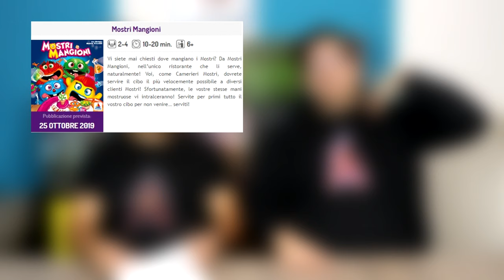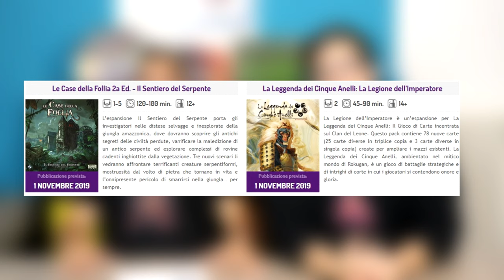Uscite Ottobre/Novembre LC&G 2019 2°PARTE [Informazioni]--[Boardgame]#10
Lucca comics & Games 2019 si avvicina e noi abbiamo fatto il pieno di titoli in uscita

Ecco qui la seconda parte delle uscite a vostra disposizione !!!
fateci sapere nei commenti cosa vi comprerete e se non comprerete nulla scriveteci

Cercaci anche su Discord The Rolling Gamers